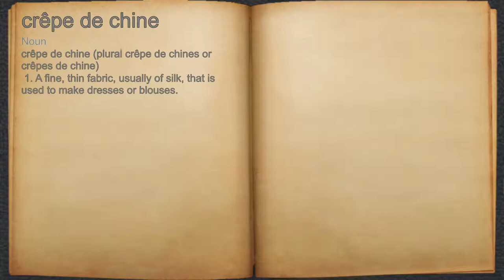What does crêpe de chine mean?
A spoken definition of crêpe de chine.

Intro Sound:
Typewriter - Tamskp